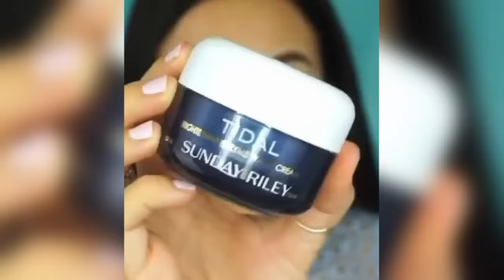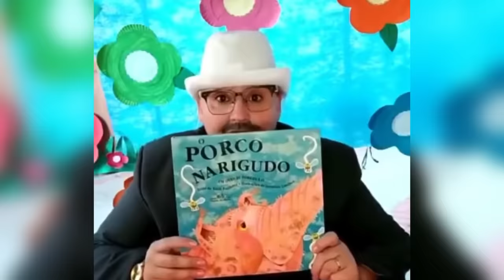Tutoriais que Deram Errado Episódio 6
Hoje um tutorial especial apenas com mulheres fortes e batalhadoras, feliz dia das mulheres!!! hahaha

Endereço pra enviar correspondências:
Bairro: Centro
Diogo Bellau
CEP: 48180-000